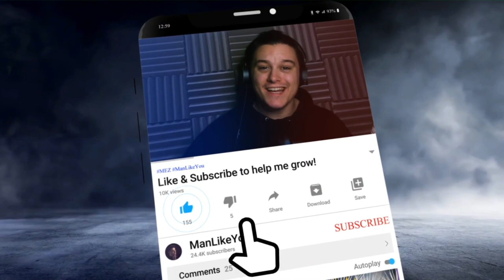𝗣𝗘𝗥𝗙𝗘𝗖𝗧 𝗖𝗘𝗟𝗟 𝗕𝗘𝗔𝗧𝗗𝗢𝗪𝗡 | Dragon Ball Legends Hyperdimensional Co-Op